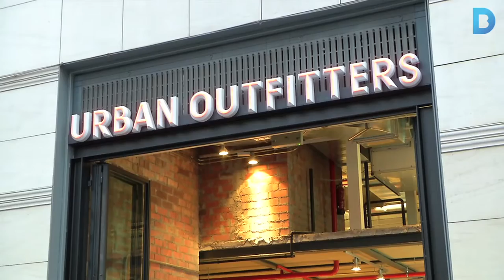Barcelona, un aparador internacional de moda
Barcelona es consolida com una ciutat de referència en el món de la moda. Són moltes les marques internacionals que ja compten amb un establiment a la ciutat. A més, n’hi ha que trien Barcelona per introduir-se al mercat estatal. Més informació